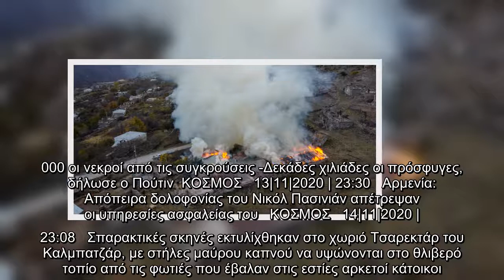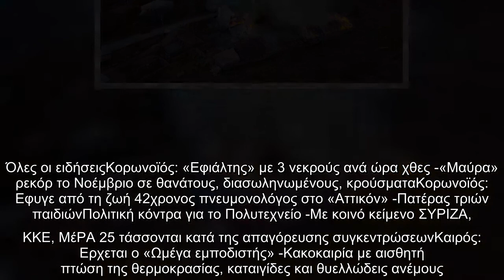Ο ξεριζωμός των Αρμενίων από το Ναγκόρνο Καραμπάχ: Καίνε τα σπίτια τους πριν φύγουν, ανατριχιαστικές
Ρίγη συγκίνησης προκαλούν οι εικόνες του ξεριζωμού Αρμενίων από περιοχές γύρω από το Ναγκόρνο Καραμπάχ.    Τα αυτοκίνητα και τα φορτηγά, που διέσχιζαν  νυχτιάτικα τους ορεινούς δρόμους ήταν κατάμεστα με όσα υπάρχοντα μπόρεσαν να πάρουν μαζί τους οι Αρμένιοι, από έπιπλα και πόρτες μέχρι ζώα εκτροφής. Πολλοί πυρπόλησαν φεύγοντας τα σπίτια τους για να μην πέσουν στα χέρια του εχθρού. Το Αζερμπαϊτζάν έδωσε, πάντως,  άλλες δέκα μέρες προθεσμία λόγω των κλιματολογικών συνθηκών στους Αρμένιους  να απομακρυνθούν από την περιοχή Καλμπατζάρ, που συνορεύει με το Ναγκόρνο Καραμπάχ.   Έξι εβδομάδες κράτησαν οι πολύνεκρες μάχες μεταξύ των Αρμενίων και των Αζέρων για το Ναγκόρνο Καραμπάχ  κι άφησαν πίσω τους τουλάχιστον 4.000 νεκρούς, πάνω από 8.000 τραυματίες και δεκάδες χιλιάδες πρόσφυγες.  Παίρνουν τους τάφους των προγόνων τους   ΣΧΕΤΙΚΑ ΑΡΘΡΑ   Ναγκόρνο Καραμπάχ: Αρμένιοι πυρπολούν τα σπίτια τους προτού περάσουν στον έλεγχο του Αζερμπαϊτζάν  ΚΟΣΜΟΣ   14|11|2020 | 01:31   Ναγκόρνο Καραμπάχ: Πάνω  ...